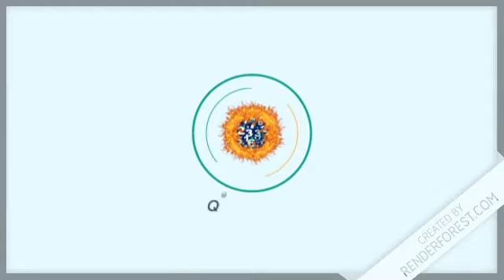Resultados de la loteria Real de hoy 24 de julio del 2020